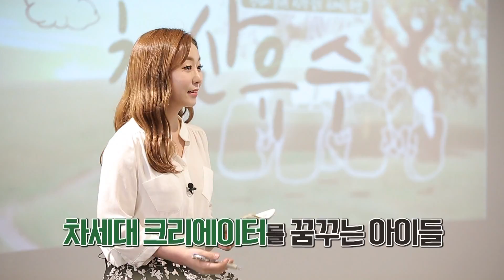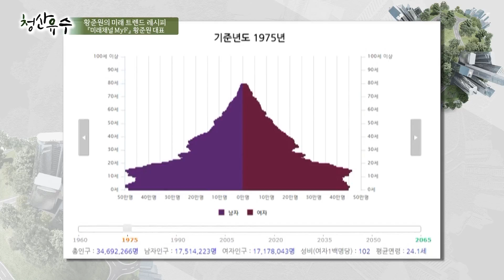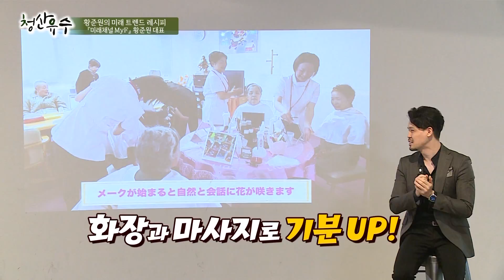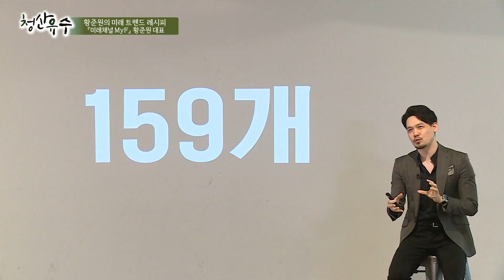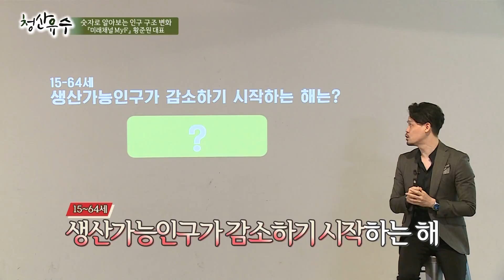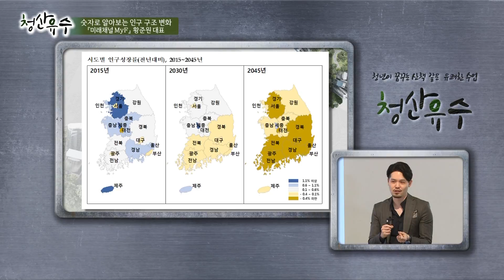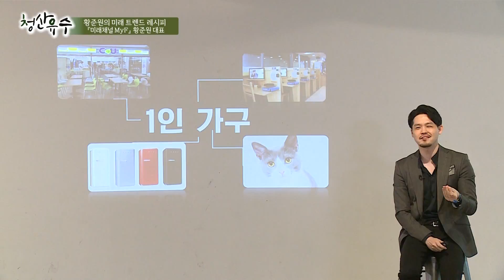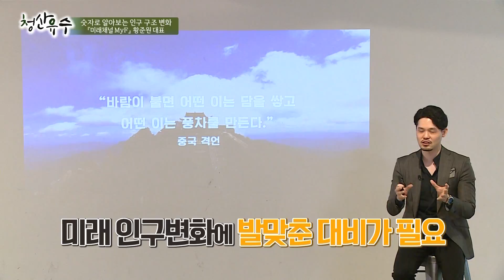[강의쇼 청산유수 180803] 숫자로 알아보는 인구 구조 변화 / 황준원 [미래채널 MyF] 대표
- 주제: 숫자로 알아보는 인구 구조 변화
- 강사: 황준원 『미래채널 MyF』 대표